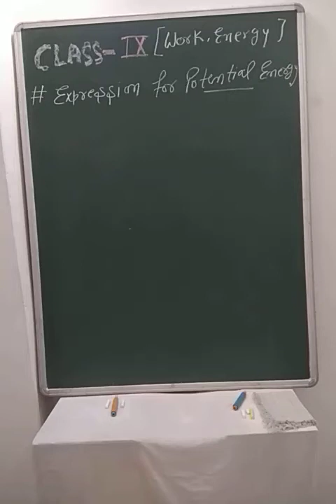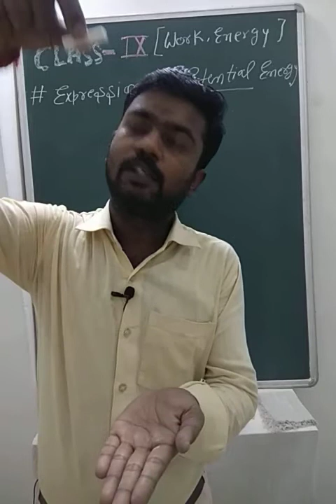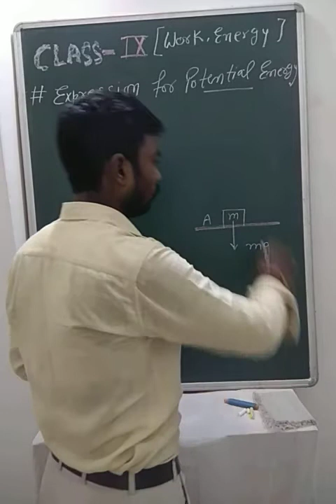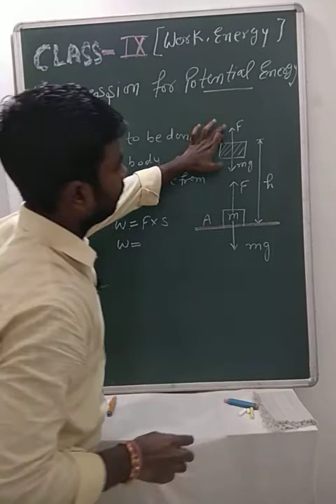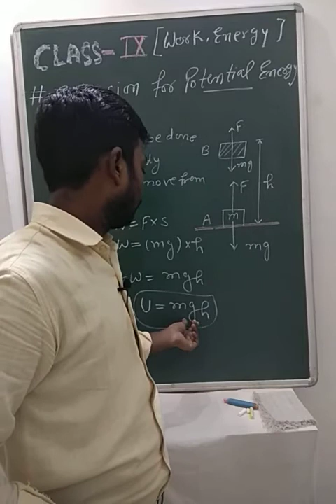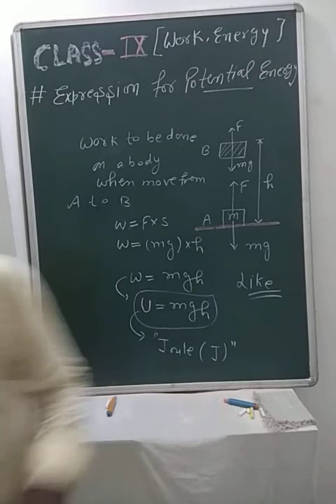Expression for Potential Energy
Potential Energy
Example of potential energy
Proving of potential energy
Physics Guru
Physics Guru Anuj Sir
Physics Guru Anuj Sir jjhss
Physics Nasta
Physicsnasta
physics nasta
physicsnasta